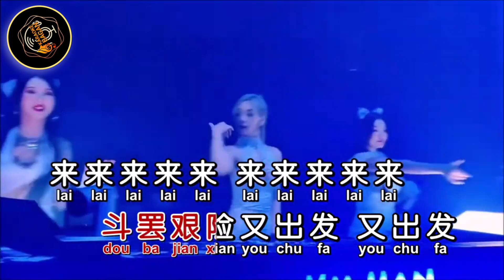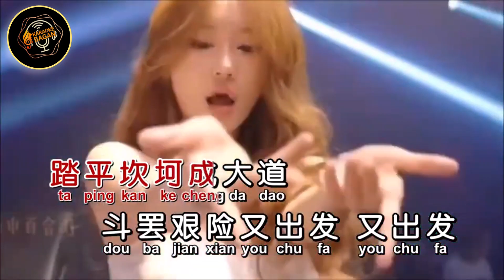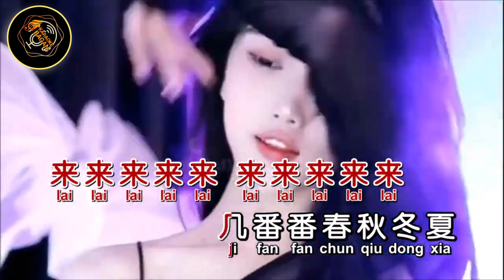GAN WEN LU ZAI HE FANG [[ 敢问路在何方 ]] KARAOKE NO VOKAL